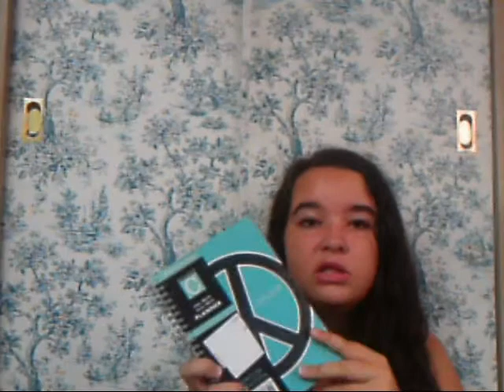B2S #1 : Locker Essentials ✐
REQUESTED BY LEXIXGURU ! ✐